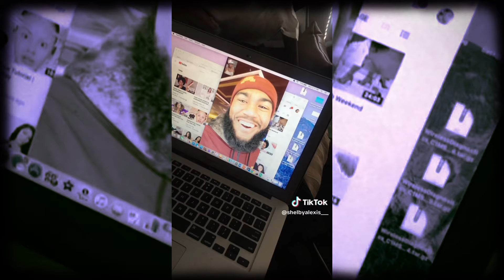8 Minutes of Black Men Marrying Their REAL Preference!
8 Minutes of Black Men Marrying Their REAL Preference!

Join us for a heartwarming exploration of Black love as we highlight the beauty and diversity of dark-skinned Black women, celebrated by Black men of all shapes and sizes. In this uplifting YouTube video, we shine a spotlight on the powerful bond of Black love that continues to thrive despite the challenges of the modern era and the divisive gender wars.

Amidst societal pressures and stereotypes, Black men are proudly demonstrating their love and admiration for dark-skinned Black women, embracing their beauty. From the streets to social media platforms, the outpouring of affection and appreciation for Black women of all shades and sizes serves as a powerful testament to the enduring power of Black love.

In this video, we'll explore heartwarming anecdotes and inspiring testimonials from Black men who celebrate the unique qualities and attributes of dark-skinned Black women. From their radiant skin tones to their diverse body shapes and sizes, every aspect of their beauty is embraced and cherished.

Join us as we celebrate the resilience and beauty of dark-skinned Black women and the unwavering love and support they receive from Black men. In a world often plagued by division and strife, this video serves as a reminder of the transformative power of love to bridge divides and uplift communities.

Don't miss out on this inspiring celebration of Black love and the enduring bond between Black men and dark-skinned Black women. Hit the play button now and join the movement to spread love, unity, and empowerment in the Black community and beyond.

1️⃣ Access to hours of content NOT available on my YouTube page
2️⃣ 1 on 1 video chats & consultations
3️⃣ Personalized interaction and much, much more!